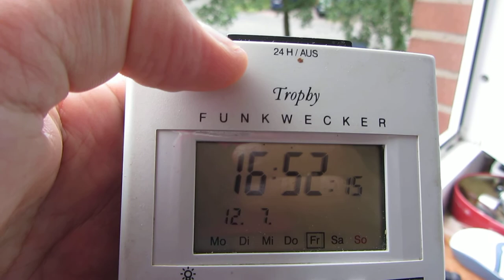12.7.13 16:52 Voerde Loud plane lowpass Lauter RWL PA44 Überflug Fluglärm am Niederrhein EDLD